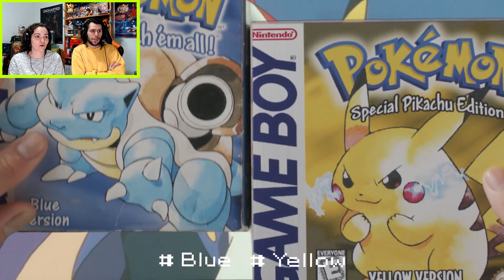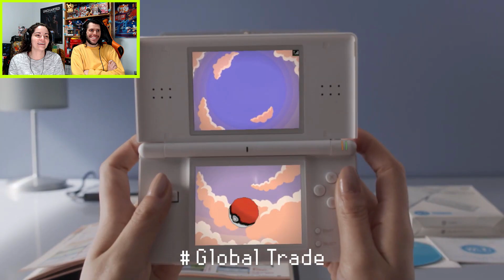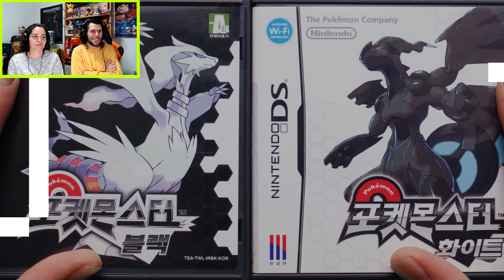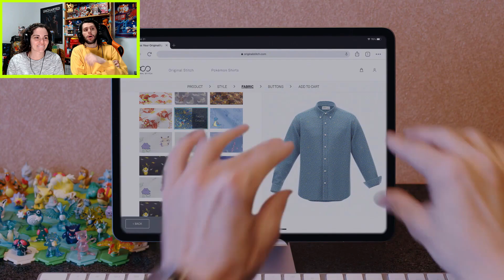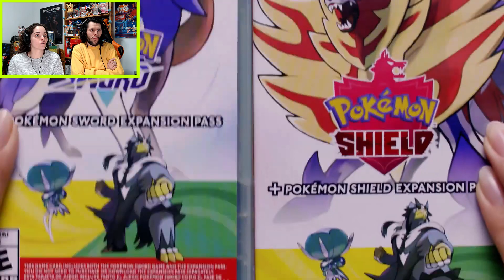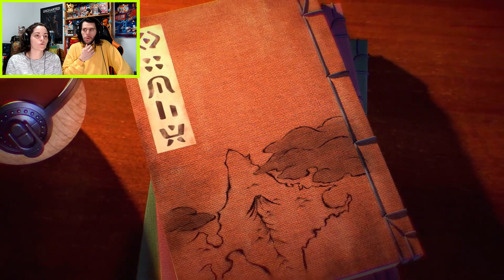POKÉMON PRESENTS 26/02/21 - ¡NUESTRA REACCIÓN Y OPINIÓN! | Nintendo Switch | AdmaGames